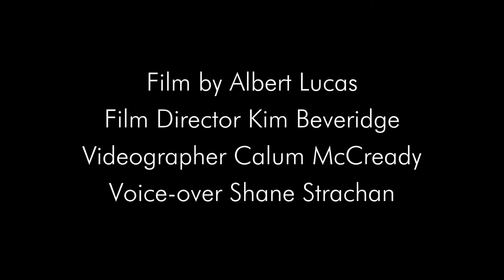Painting Music (film trailer) - live painting with Artificial Intelligence AI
Painting Music is live painting with Artificial Intelligence AI. It uses cutting-edge Artificial Intelligence techniques to create music from live painted drawings.

Painting Music has been transformed into a 20-minute film produced by filmmakers Albert Lucas and Kim Beveridge funded by Aberdeen City Council and Creative Scotland.

The software developed by AI developer Jack Caven and AI specialist Dr. Andrew Starkey translates tangible painted marks into audible sounds, in real time and unique for each performance. Japanese ink drawing as well as AI visual and aural outputs evolve onto a screen.

The film will first be shown at Haddo House Art Festival as part of the exhibition Experimental Use of Space between 5 and 12th of October!

Thanks to videographer Calum McCready!

Voice-over by Shane Strachan!